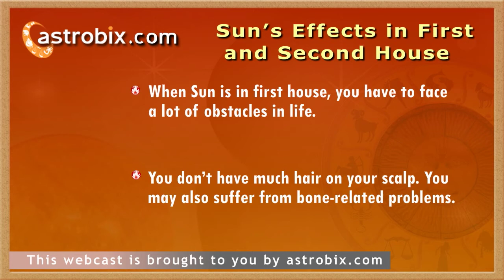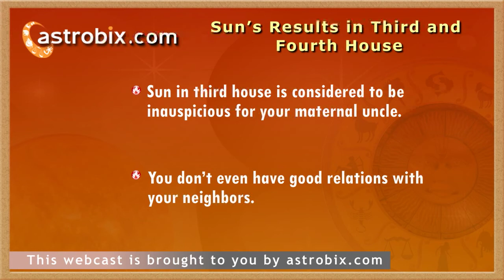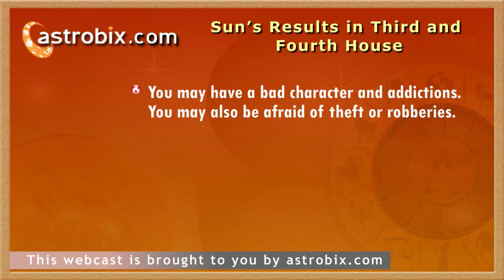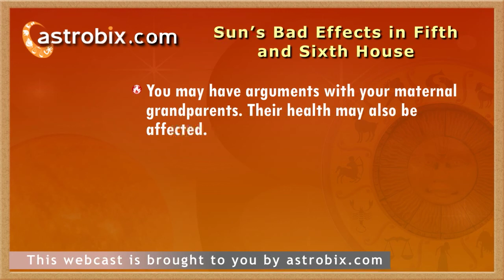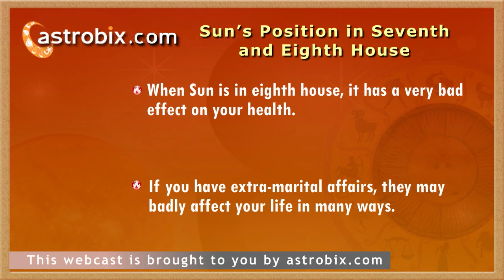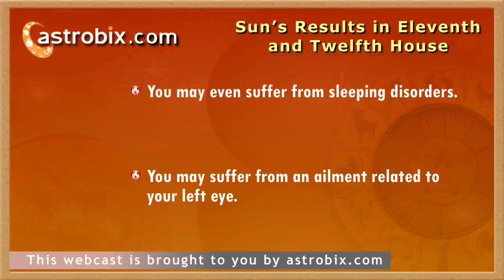Sun's bad effects in Different Houses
In Vedic astrology, every planet has the ability to give both auspicious and inauspicious results. Results of a planet vary according to its position and state in your Kundali. The state of a planet determines if the planet is weak or not.

In this webcast, we will talk about Sun's bad effects in different houses. Sun will give inauspicious results in these houses when its in a bad state.

Learn how yogas affect your life for more free vedic astrology content.